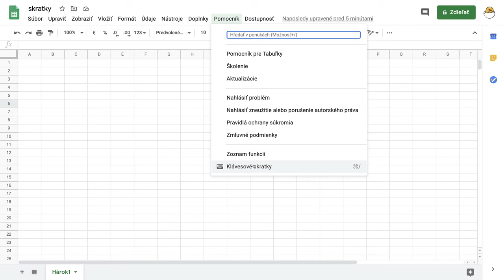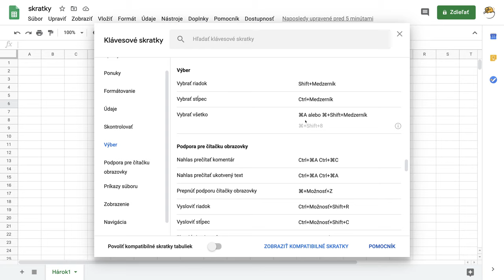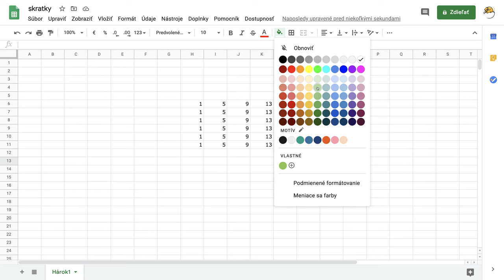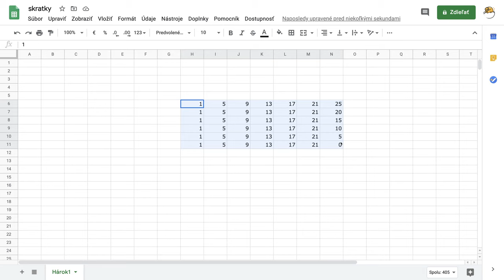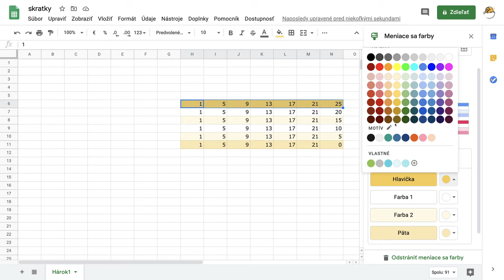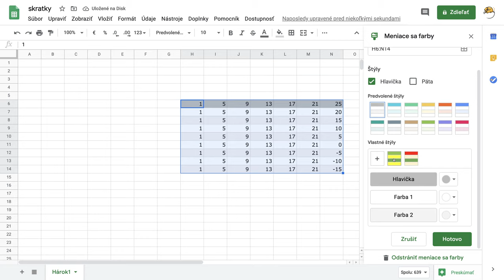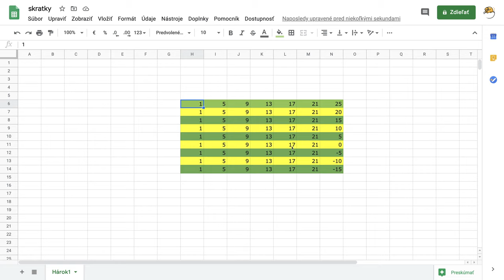5 - Skratka pre výber stĺpca - Google tabuľky